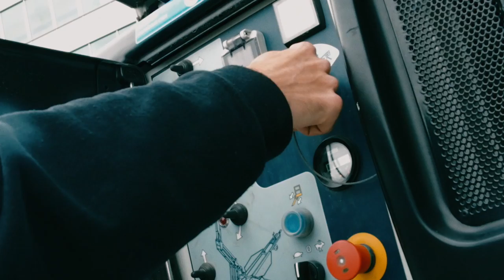Mextonia/Sprayer Tallinn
Mextonia was a groundbreaking Street art festival in Estonia that Sprayer.ee helped to organise and curate. More than 50 artists all over the world came to celebrate the 100th birthday of Estonia. Video done by Yoshitaro Yanagita from Japan.
With this festival we broke the zero tolerance age on street art and graffiti in Tallinn city. Now it is easier to do paintings, commissioned works all over Estonia. And the big murals will continue to amaze everyone who ever visits Tallinn.
When ever you are in Estonia, will paint something- come visit Sprayer Art Studio and shop!